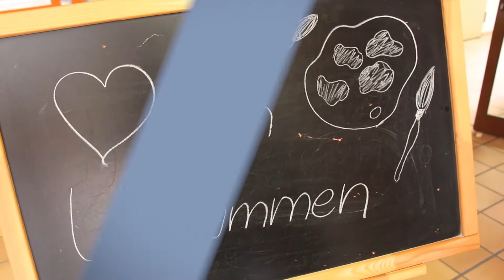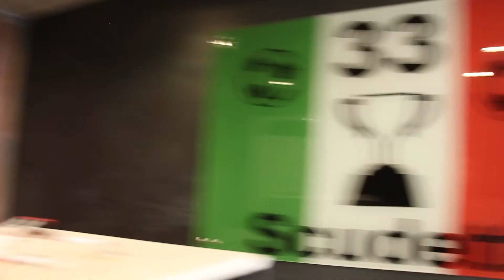Malermeistertag 2018 in der Bildungsakademie Waldshut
Beim Malermeistertag der Bildungsakademie Waldshut durften sich die zwölf Teilnehmer des Meistervorbereitungskurses nicht nur über ihre ausgestellten Meisterstücke freuen, sondern auch über Urkunden für ihre bestandenen Prüfungen.

Ihr wollt euch über unsere Häuser informieren? Auf unseren Social-Media-Kanälen der Bildungsakademien in Singen, Waldshut und Rottweil halten wir euch auf dem Laufenden.